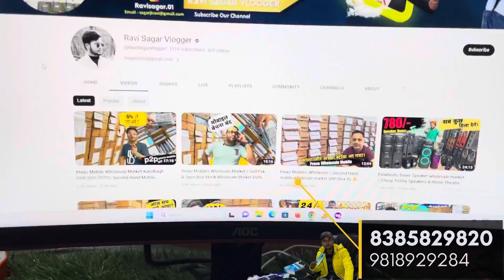Prexo Mobile Wholesale Market || second hand mobile Wholesale || सबसे सस्ता और अच्छा खरीदो।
WELCOME TO JBMG MOBIHUB PVT. LTD.

Address:- JBMG MOBIHUB SHOP (INDRAPURI) NEAR BY METRO- SHIV VIHAR PINK LINE

⛔एक सिंगल मोबाईल लेने के लिए catlog पर click करे! ⛔

♦️ मोबाइल लेने के लिए 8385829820 पर कॉल करें!♦️